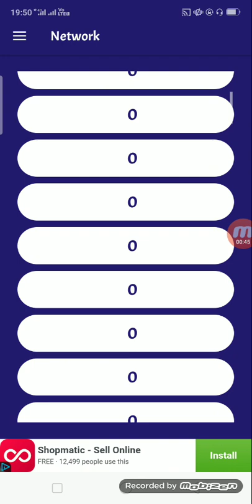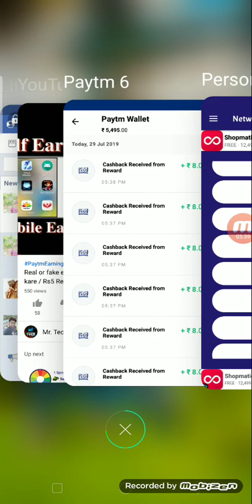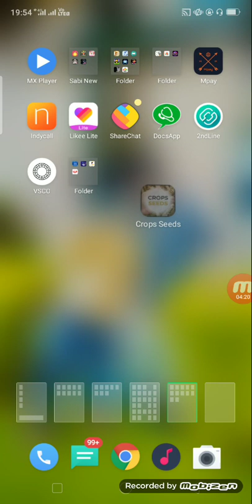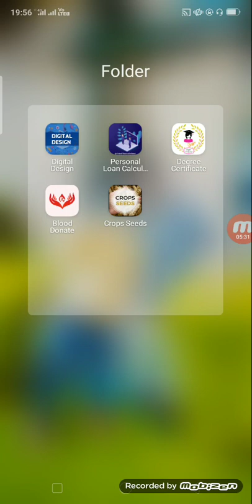Real or fake earning app (Part 2) Best Self earning app 2019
Mr.Tech

   **Crops Seeds**

**Referral =444555**
‌Min Redeem=4
Self Income=4
Refer= 3 level

100% Real Work
हर New Update के लिए अभी Juin करे हमारी टीम

Best Paytm Earning App for Aindroid,

how to make money for mobile apps,
I
how to earn money for android apps,

mobile se Paisa kaise kamay,

2019 in hindi,

new paytm self earning
app for Android 2019,

mobile app se paisa kaise kamay 2019,

tamil,

with proof,

phone,

recharge,

how to earn money mobile apps,

tamil,

recharge in hindi,

how to earn money mobile App,

app free,

Mr.tech